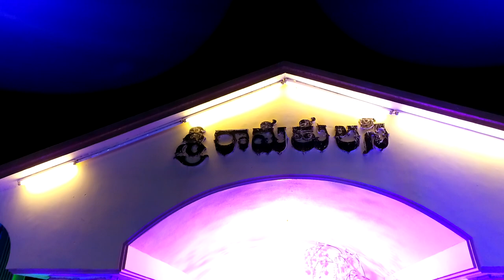Ramatulasi Kalyanamandapam|| Tirupathi || Drone Shoot|| Sunil || Youth wedding photography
YOUTH PHOTO STUDIO